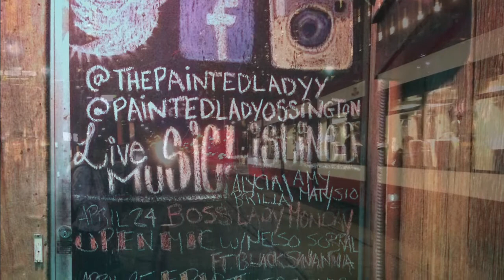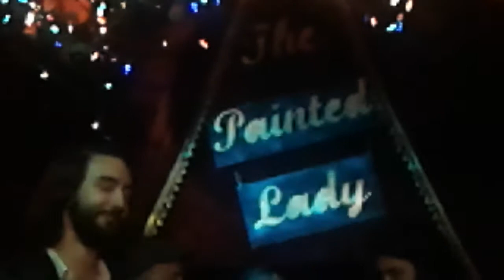The Painted Lady with Branko Scekic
This video represents the second part of an open mic at The Painted Lady (Toronto) as the public requested one more performance with the accordion after Taylor Harp's ones. The video is very funny and Branko was impressive in improvising and rapping about me, as well as Italy